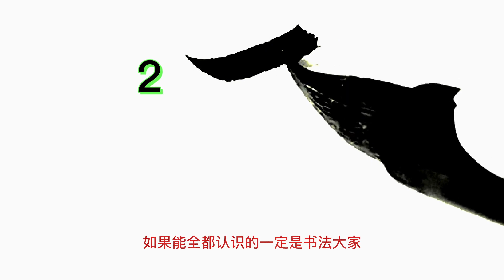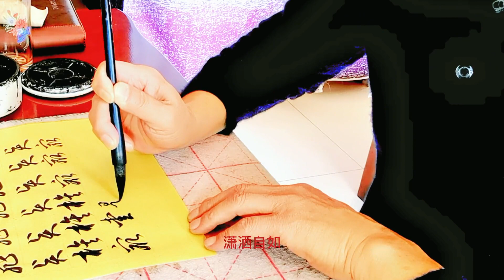这12个草书字，能认识5个就很了不起。答案在最后面